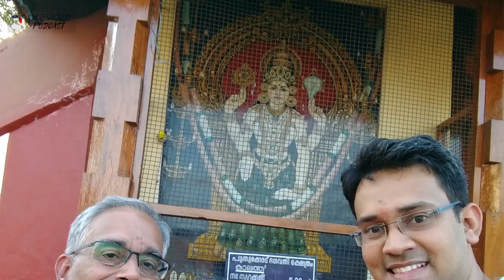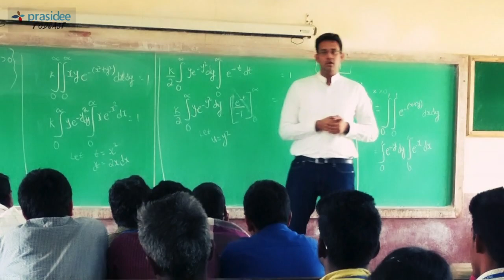Story Of Ramalingam S. - Beyond Wildest Dreams | Interview With Ram - Part 2 (Episode 15)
🎥 Camera that bears our experiments
📸 The Lens that makes us look beautiful
🗜 The Foundation on which everything rests
🎤 How we record our sweet voice
💻 Laptop that does the heavy lifting

Prasidee Podcast interviews an awesome startup entrepreneur in each episode who has a remarkable journey and an inspiring story to share with you all. Their story is an inspiration to the rest of us who are either trying to break the shackles of a monotonous job and trying to start something that interests us more or to those who are already entrepreneurs and are struggling in our business in everyday life. Please watch these interviews or listen to them to get inspired and to be assured that everyone can become successful and that everything you dream is possible. We just have to define our own parameters of success which are not just governed by financial benchmarks. And honestly, an accomplished startup entrepreneur is much more than a mere commercial success.

Our guest Ramalingam S. is the Founder and CEO of BigMyGig which is an online artist search and discovery tool that helps in booking the best artist for any event. He also founded another company, Prarambhan Creative Works which is a brand strategy and design firm that helps businesses build up big brands. Ram is an extraordinary person, this fact was clear to me during our conversations. He hails from a MBA background and has the perfect understanding of how things work in a startup. While he was in college, he was offered funding for his startup idea three times. However, due to his ingenuousness, he realised that although the idea was perfect but execution still needed a lot of work. He decided to reject the funding proposals and began working on the idea to make it more impeccable. After his college, Ram landed his dream job and had a flourishing career ahead. He was performing very well in his company and he liked his work. It was only because he had a life goal in his mind and he wanted to work towards it that he resigned from this dream job just a week before his marriage risking many things. Today he is a successful startup entrepreneur who is content with his life and the decisions he has made and strives for excellence in his every move.

The host of our show is Astha Jain who herself is a startup entrepreneur. She began her quest in the year 2013 by building an educational mobile app to support the cause of education for all. She then moved on to develop another white label platform that can build mobile apps with in a matter of few days. While Astha tries to find her inspiration for work in the people around her, she decided to bring up the stories of unsung heroes in this dynamic Startup world. She started her own podcast channel and bring inspirational stories so that she could motivate people to dream and acquire the courage to follow them as well.